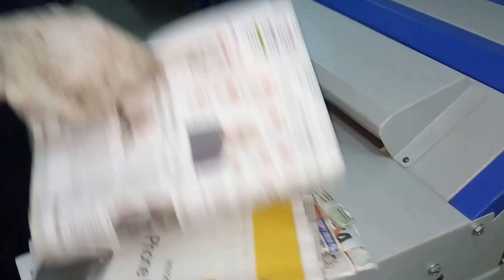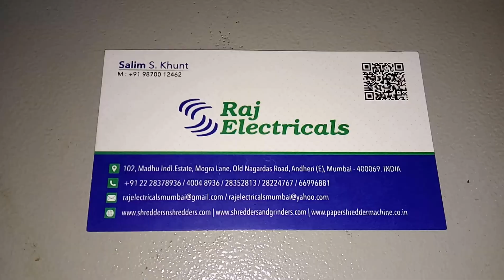Paper Katran Machine - Newspaper Katran Machine, used for fruit packing from Raj Electricals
Mobile - :- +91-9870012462 (Call/Whatsapp) , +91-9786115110 - (Call/Whatsapp)

Paper katran machine, Newspaper Katran Machine and corrugated box shredding solution for fruit packing on straight cut V belt driven machine by Raj electricals. Paper Katran Machine is a heavy-duty paper shredder machine and it is used to shred newspapers which is used in packing fruits.